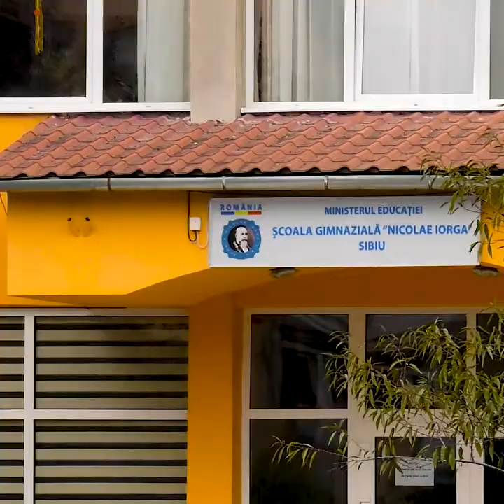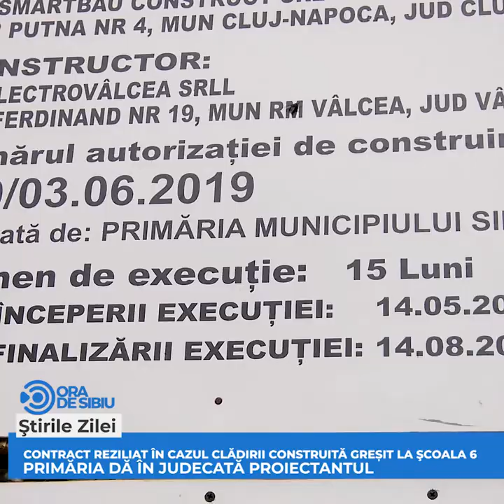Zeci de oameni la coadă la Eon Gaz – ”Nu toată lumea se pricepe la calculator”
Zeci de oameni la coadă la Eon Gaz – ”Nu toată lumea se pricepe la calculator” şi alte două știri de joi 30 septembrie